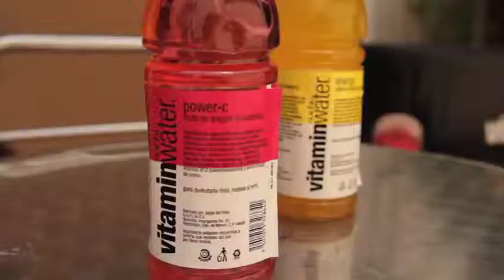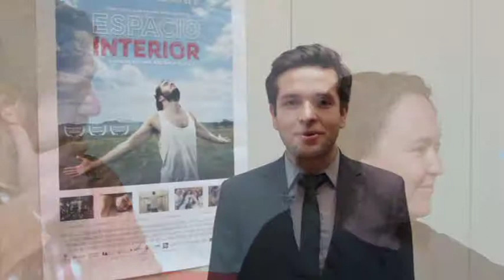Universidad de la Comunicación / Conferencia de prensa de la peli Espacio Interior por el 601P